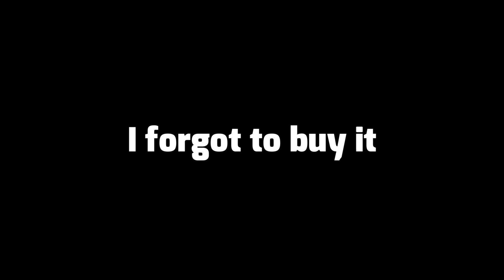Twilight Chomper is the best chomper in GW2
I have recently discovered that twilight chomper is actually the best chomper in garden warfare 2
Popcap loves to make broken characters behind a paywall